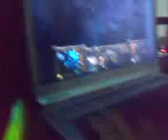Dota 17-06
all the "sampah"s playing dota in 17-06..haha.